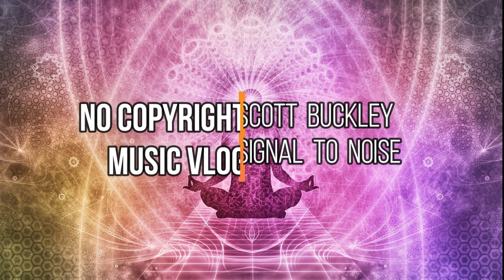Scott Buckley - Signal To Noise (No Copyright Music Vlog)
No Copyright Music Vlog is designed to give you the best audio material for your video creativity.
NoCoMVlog is the safest YouTube channel dedicated to promote vlog no copyright music, royalty-free music and creative commons music for content creators

No Copyright Music Vlog  - Music Without Limitations

► What you can find here:
Background Music,
Instrumental Music,
Summer Background Music,
Upbeat Background Music,
Party Background Music,

 About Music Track:
Track name: Signal To Noise
Music by Scott Buckley
Genre and Mood

License: Creative Commons
Music promoted by  No Copyright Music Vlog